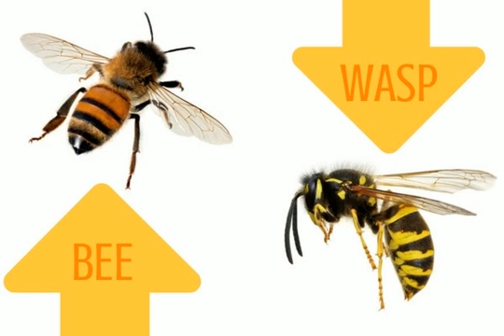301 Radio programme bees and was